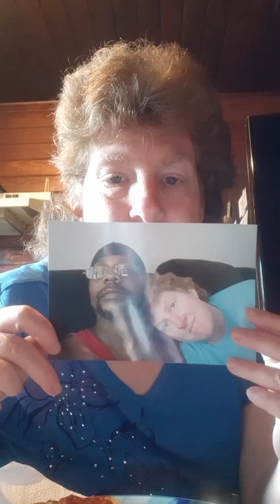Early lunch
Soft pretzel pizza little caesar's